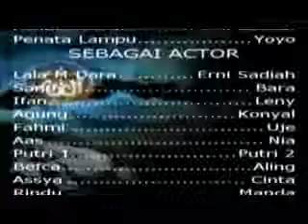SUJUDKU - LAMDA TEATER - Drama Musikal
Menampilkan karya dan Lirik Lala M Dara
Arransemen Oki Zakaria
Sutradara  Iwan Loncenk
Produksi LAMDA Art Production